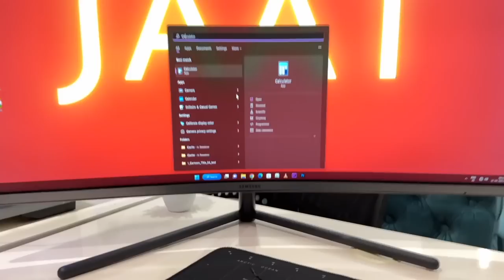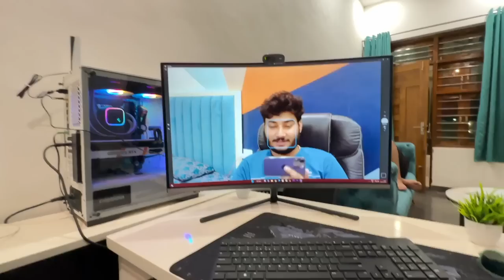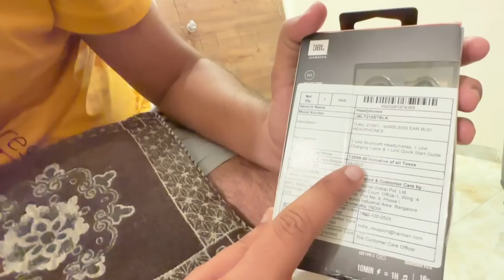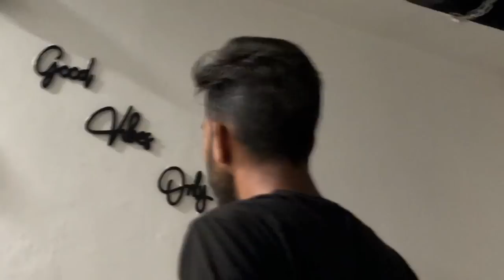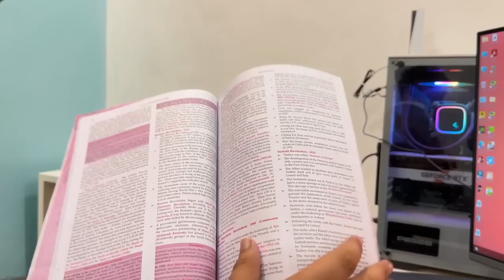New Top 5 Gadgets for My PC 👌🏻 Very Useful